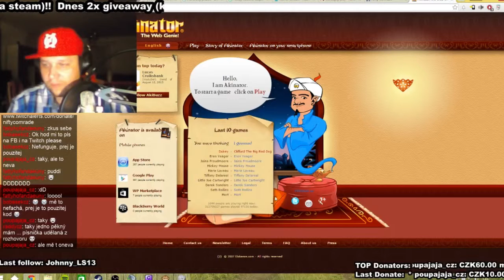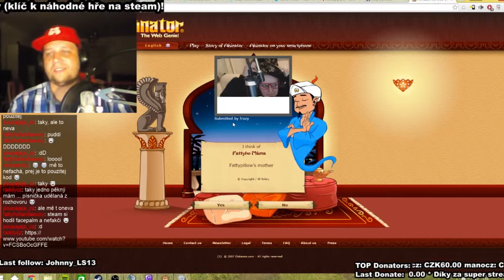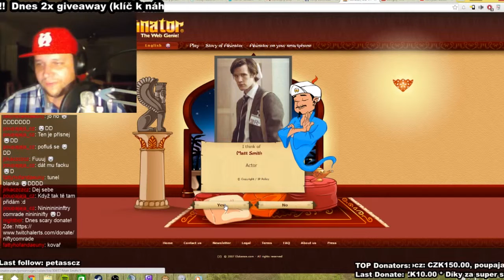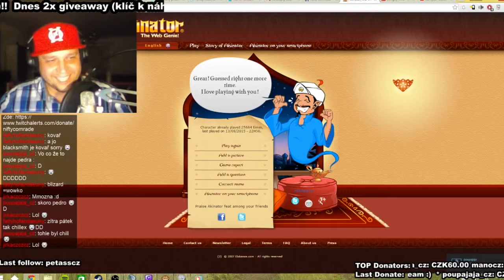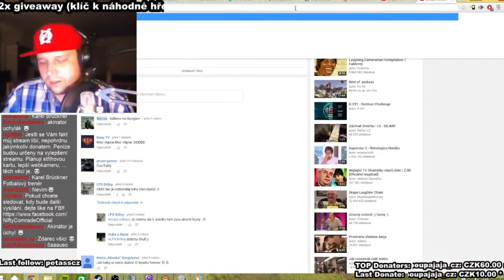Niftynator #1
Hádáme lidi s Akinátorem!